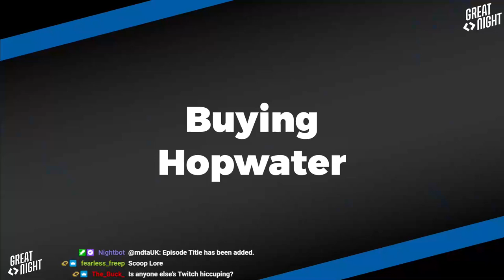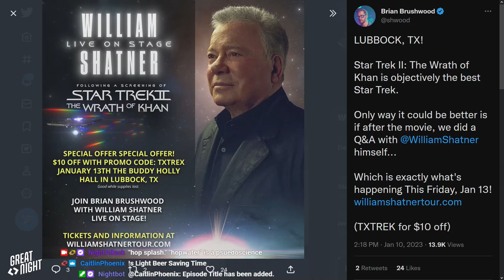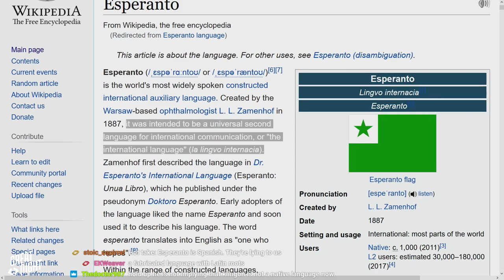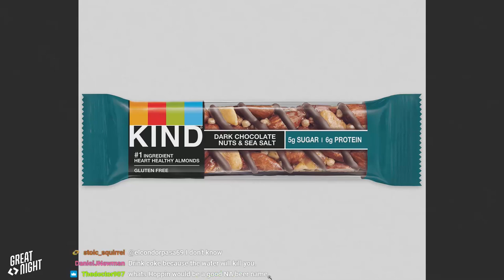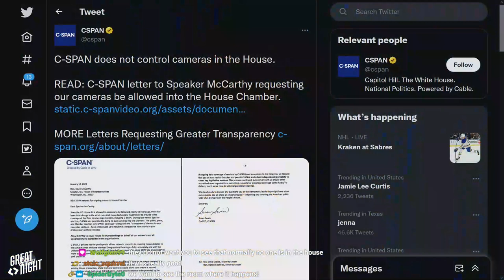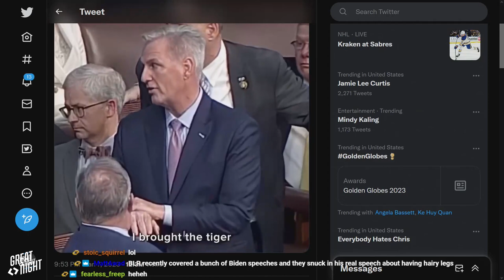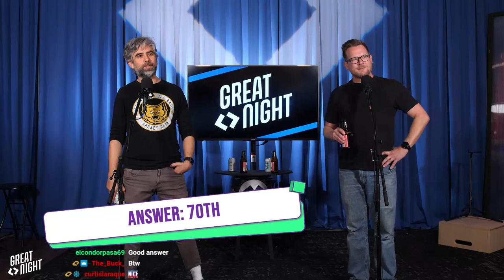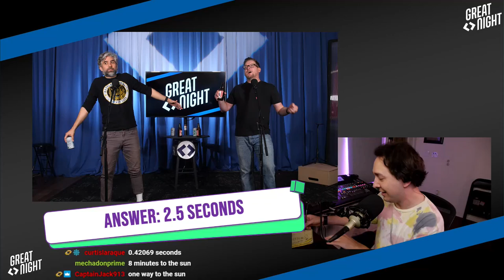Great Night #81: Pope Skeletor-Voice III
EroticMovieFone. The trevails of buying hop-flavored water in Texas. Un-Kind Bars and Joy-Bread 2. btw Founder's Day is coming soon! Keep your ears out for more info.
It's time to wind up the time machine for a new game, "This Night in History." Are the guys January 10th masters? We even fit in a mini-game about bumper stickers!
Canyon-brand candy: It's Mother Nature's Smile.